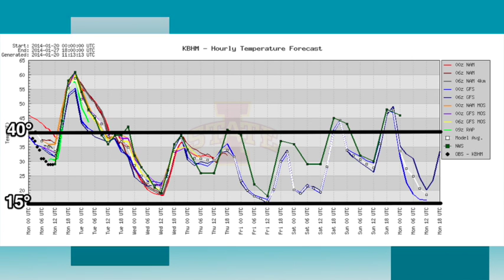January 20 Weather Xtreme Video - Morning Edition